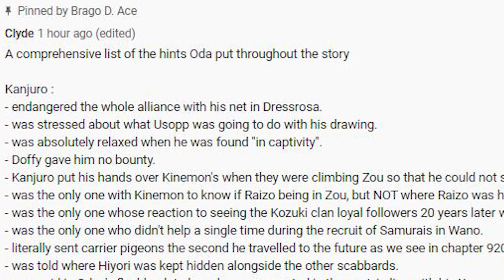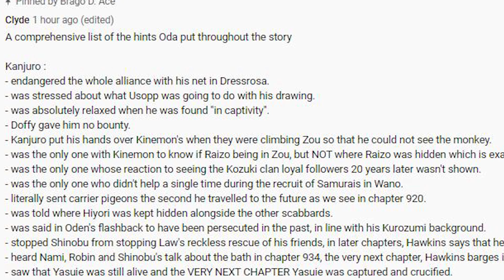ANOTHER INSANE REVEAL! - One Piece Chapter 974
So we have back to back chapters of Oda literally flexing on the plot points developed for several arcs. One Piece 974 may be the beginning of an insane run for the story... I'M HYPE